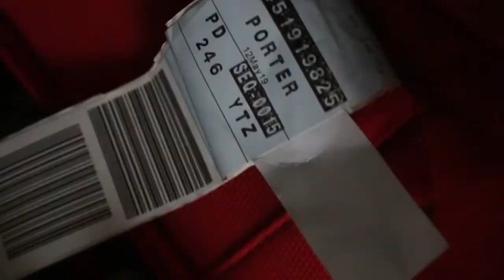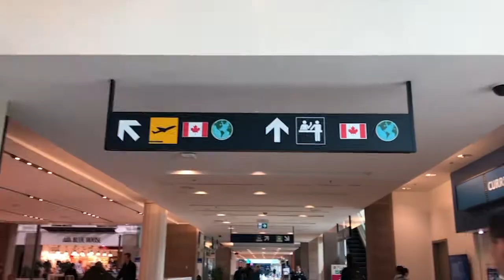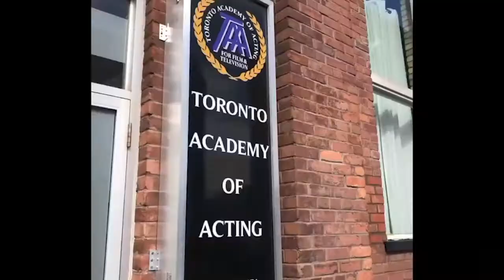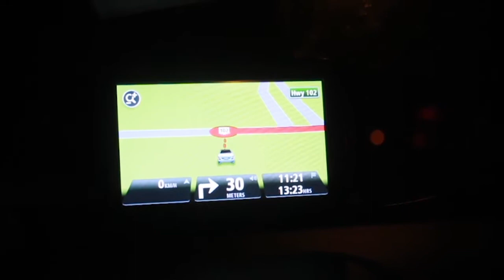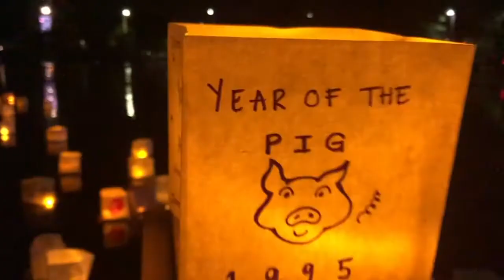1700 Miles from Home (2019) East coast to Toronto (RE-UPLOAD)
Re-uploaded video from 2019.